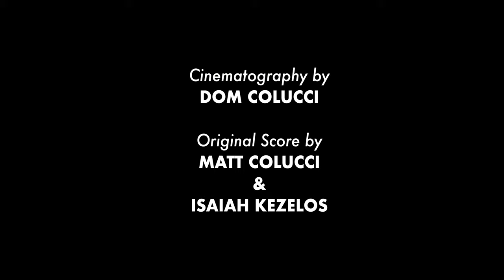Out of Time (2019) | Shot on Blackmagic Pocket Cinema Camera 4K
Cal is warned by a future version of himself not to knock on the door of his first date.

Credits:

Written & Directed by Tom McGill
Produced by Jacinta Kezelos
Cinematography by Dom Colucci
Original Score by Matt Colucci and Isaiah Kezelos

Edited by Tom McGill & Jacinta Kezelos

[Available in 4K UHD]
Australian Comedy Film

**OPENING FILM FOR THE SYDNEY UNDERGROUND FILM FESTIVAL TAKE 48 COMPETITION 2019**
**FINALIST IN THE 2019 MADE IN THE WEST FILM FESTIVAL**
**MADE IN THE WEST 2019 BEST ACTOR NOMINATION**